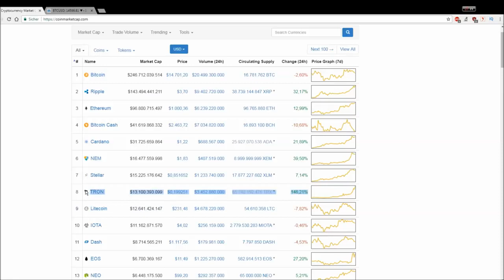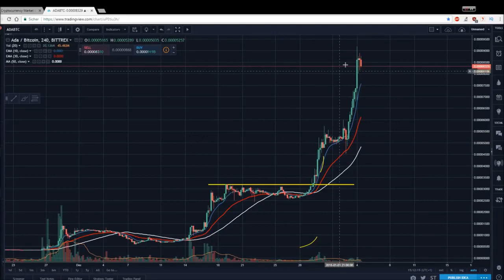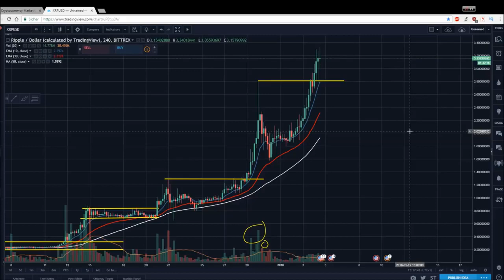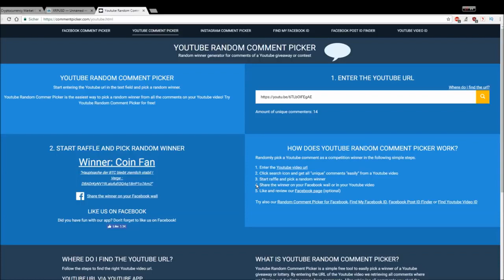BITCOIN STABIL! EIN SEGEN FÜR ALTCOINS Marktübersicht und Analyse BTC Ethereum Tron Cardano Rippl